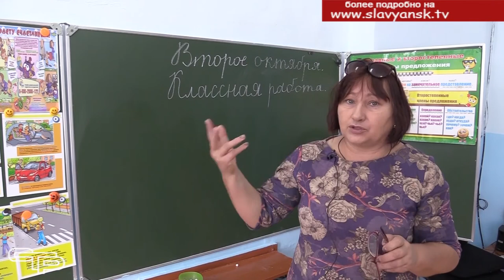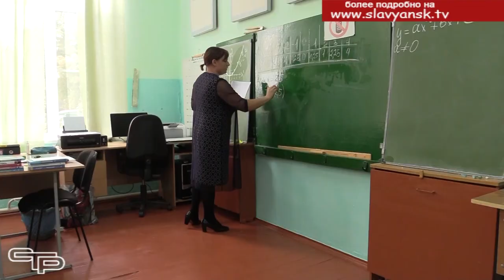С благодарностью за нелегкий труд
Каждый из нас на протяжении всей жизни помнит имя своей первой учительницы, которая открыла перед нами дорогу в мир знаний и  научила справляться с трудностями. В нашей стране в начале октября поздравляют учителей с их профессиональным праздником. Везде он проходит он по-разному, но главное в нем все же одно – это день большой благодарности за любовь, заботу и самоотверженность. В любой школе – в огромном городе или  в крохотном хуторе - об этом празднике не забывают